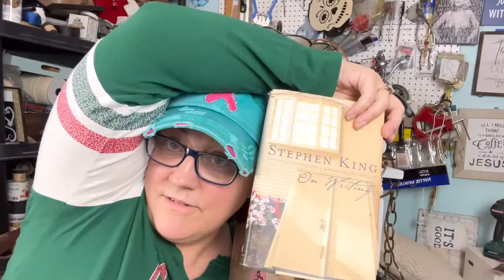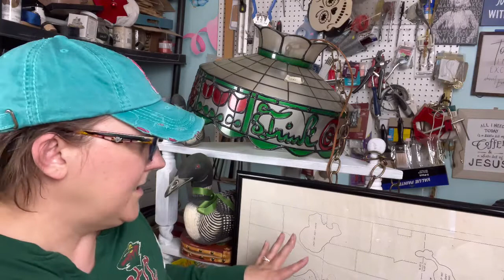Back to school Thrift Haul #2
Back to school Thrift Haul #2 - Victoria showed her haul and now it’s my turn!

Cross list for FREE! Using Flyp seller tool